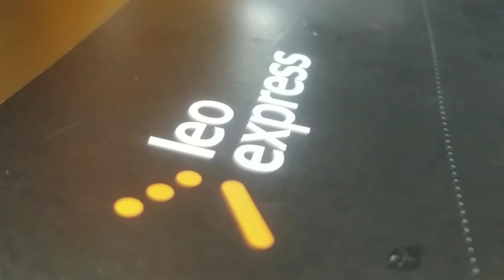NEJLEPŠÍ VLAK KTERÝ ZNÁM! | DANIEL FULL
⟨LÍBÍ SE TI MOJE TVORBA?⟩